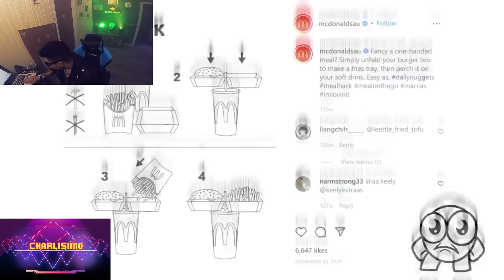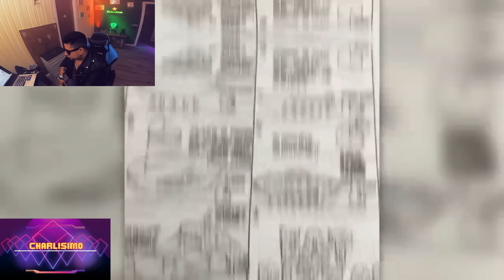cosas que has hecho mal toda tu vida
de este top cual hacias mal? HAY ALGUN TRUCO QUE YA CONOCIAS ?

GRACIAS X VER EL VLOG PEOPLEEEEE